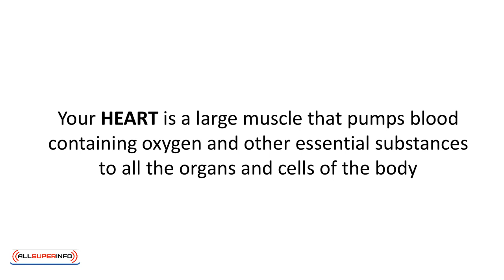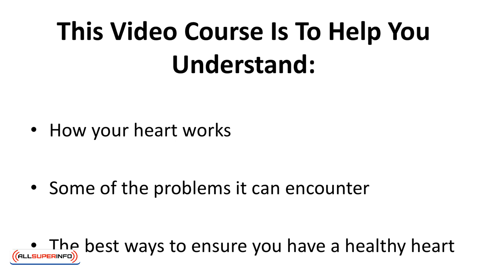Video 1 Introduction